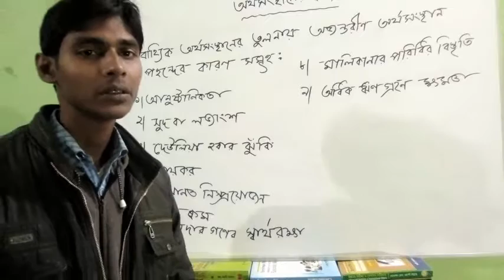Part 05 Why Internal Financing is most preferable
Why Internal Financing is most preferable

There are some key points for which Internal source of finance is more preferable to external finance, such as,
1. Formalitites
2. Interest or dividend
3. Possibility of insolvency
4. Income tax
5. Security
6. Low Cost and much more